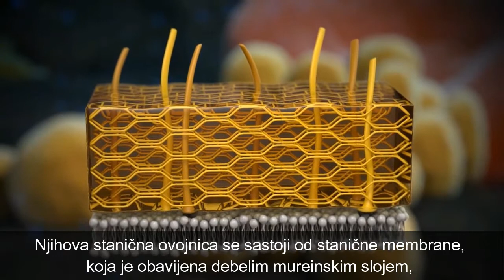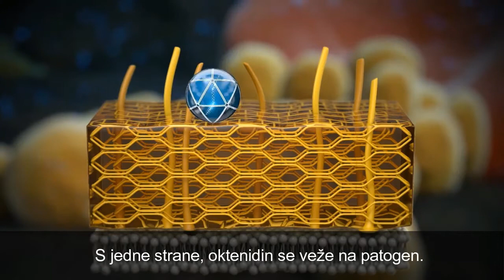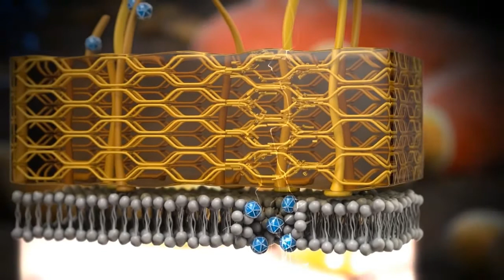Mode of Action - Octenidine